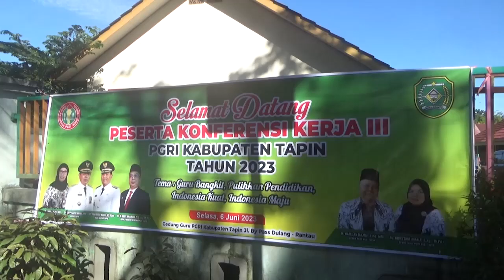KONFERENSI KERJA III PGRI KABUPATEN TAPIN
LAKUKAN EVALUASI DAN SUSUN PROGRAM KERJA YANG BARU / PGRI KABUPATEN TAPIN GELAR KONFERENSI KERJA III TINGKAT KABUPATEN TAPIN // KEGIATAN YANG DIGELAR DI GEDUNG PGRI INI / DIHARAPKAN DAPAT MEMAJUKAN DUNIA PENDIDIKAN DI KABUPATEN TAPIN //